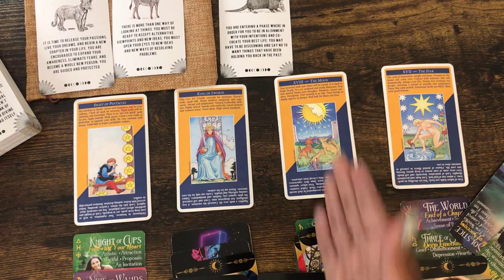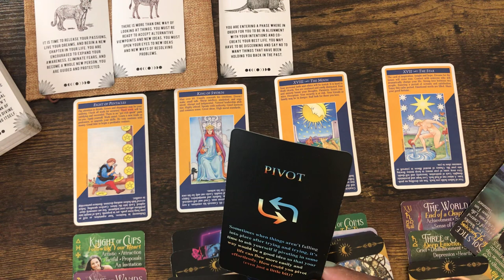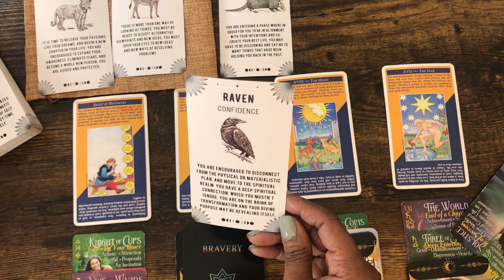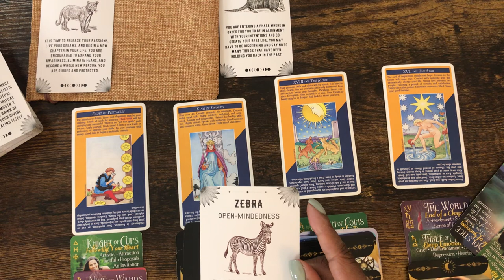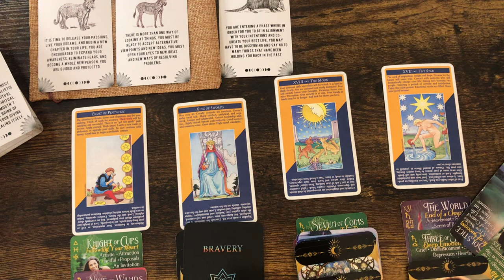SAGITTARIUS| “CONTINUED” November 8, 2023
EXTENDED READINGS (+) More

• Extended to Monthly Love
• Monthly Career
• Sagittarius Love Readings with ALL 12 Zodiac Signs

OTHER CHANNELS

Sagittarius_empire

Thank you so much for all your love and support ❤️❤️ I Love you 😘 sagittarius